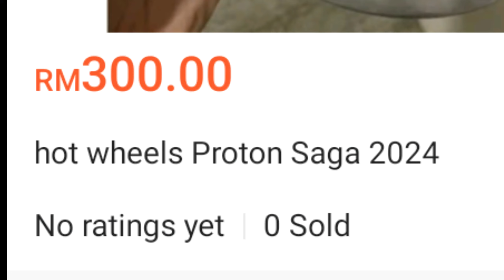MEAT FORCE: OFFICIAL MEME PV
New meme show? Now featuring the Hotwheels Proton Saga.

The release date is unconfirmed, It could be released anytime. (lol)